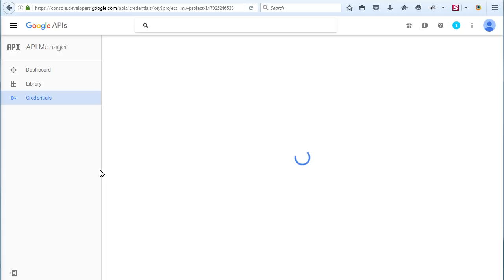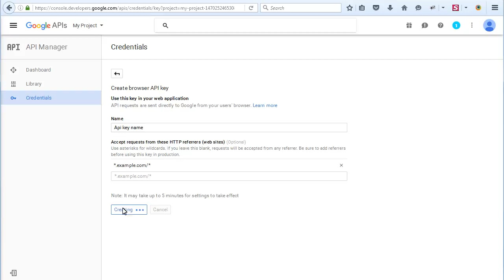How To Get Google Maps API Key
This tutorial is going to show you how to get Google Maps API key.